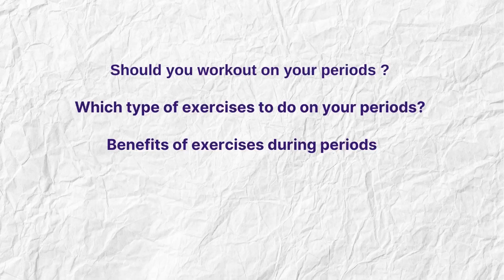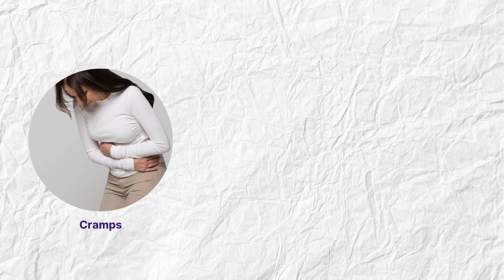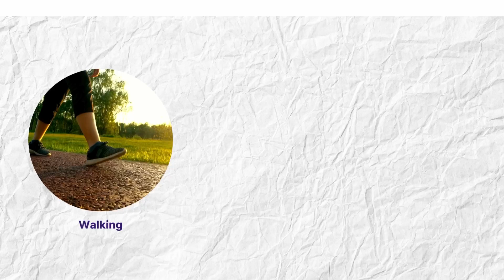Should you workout on your periods ?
Description:
🩸 Wondering whether it's okay to hit the gym or go for a run during your period? In this video, we break down the myths and facts surrounding exercising during menstruation. 🏋️‍♀️ Join us as we discuss the benefits, precautions, and the best workouts to consider during this time of the month. Whether you're a fitness enthusiast or a beginner, understanding how your body reacts to exercise during your period is essential. Tune in for expert advice and practical tips to make the most out of your workouts while on your period. 💪

🔍 Topics covered in this video:

basic science of Menstrual cycle
Which case you should or you should not
What type of workout you should do
Benefits of workout